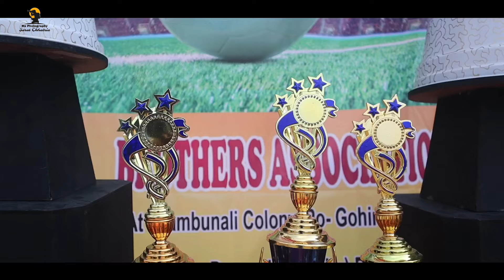Day 1 Bherubani Football Vlog